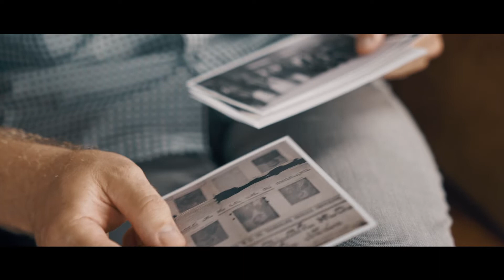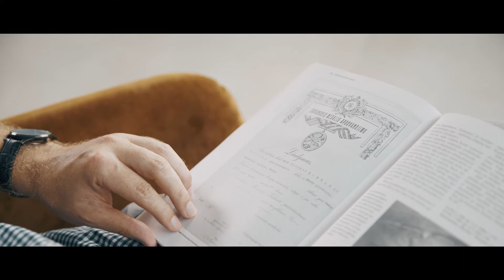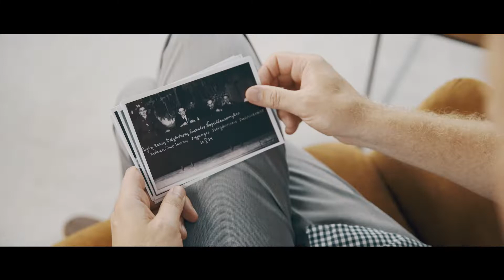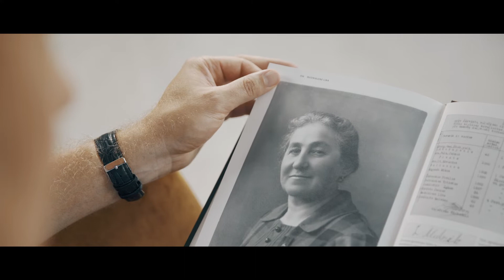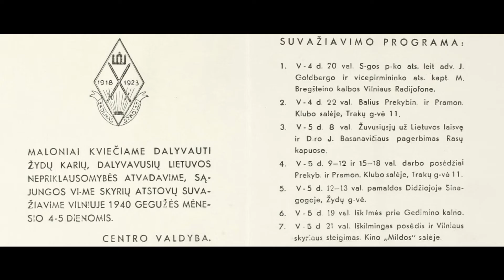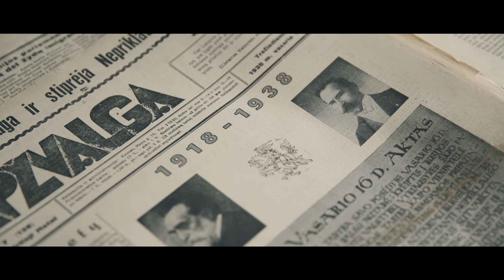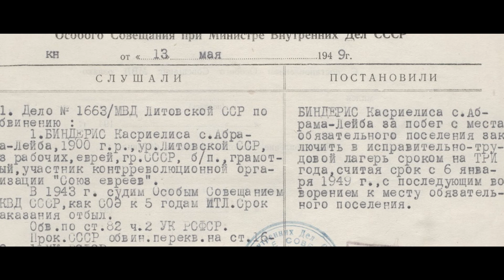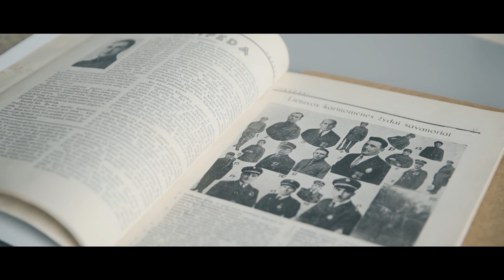Istorikas dr. Tomas Balkelis: žydų karių, dalyvavusių Lietuvos nepriklausomybės atvadavime, sąjunga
Koks buvo Lietuvos tautinių mažumų – žydų ir baltarusių – indėlis kuriant Lietuvą?

1933 m. Kaune buvo įkurta Žydų karių, dalyvavusių Lietuvos nepriklausomybės atvadavime, sąjunga. Tai buvo vienintelė tautinių mažumų karo veteranų organizacija Lietuvoje, vienijusi daugumą Lietuvos kariuomenėje nepriklausomybės kovose dalyvavusių žydų karių. Sąjungą įkūrė buvęs Lietuvos kariuomenės karininkas, advokatas J. Goldbergas. Ji turėjo keliasdešimt regioninių skyrių ir apie 3000 narių. Vienas svarbiausių sąjungos uždavinių buvo ugdyti savo nariams ir žydų visuomenei Tėvynės meilę ir kelti valstybinį susipratimą. Daugiau skaitykite čia

Kūrybinė komanda: Tomas Balkelis, Kostas Kajėnas, Martynas Stankevičius, Gediminas Šulcas

Projektą iš dalies finansuoja Lietuvos Respublikos krašto apsaugos ministerija.